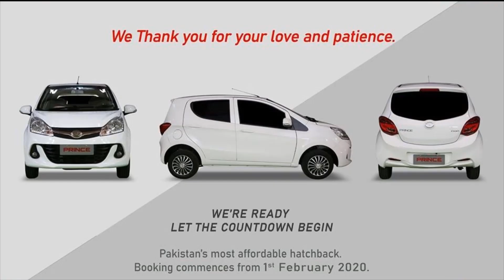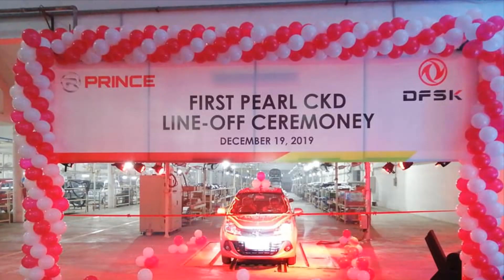Prince Pearl 800 CC Car Finally Launched In Pakistan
Regal Automobile has launched Prince Pearl 800CC hatchback car. The inauguration ceremony was held at its lahore plant.